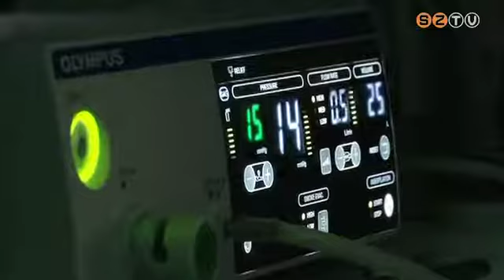Több tízmillió forint értékű eszközfejlesztés a Markusovszky-kórház sebészeti osztályán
Az új gépek kíméletesebb műtéti beavatkozást és ezáltal gyorsabb felépülést tesznek lehetővé. Ettől a héttől új műtéttípust is bevezettek: a gyomorkisebbítő operációval garantált fogyás érhető el a túlsúlyos betegeknél.